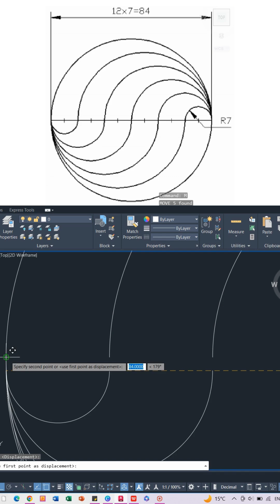autocad drawing hacks in 1 minuts Draft 10x Faster Speed Challenge AutoCAD Magic 2025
autocad
AutoCAD 2D Practice Drawing
AutoCAD
AutoCAD tutorial
AutoCAD Hindi
AutoCAD drawing
AutoCAD 2D
AutoCAD 3D
Mechanical Engineering
CAD design
AutoCAD commands
AutoCAD shortcuts
AutoCAD 2024
Drafting
Learn AutoCAD
AutoCAD for beginners
AutoCAD tricks
CAD
free autocad
how to draw in autocad
autocad totorial
autocad drowing
autocad hindi me
autocad 2d plan
autocad sikhe
autocad 2d
drawing in autocad
autocad 2d tips
3d autocad